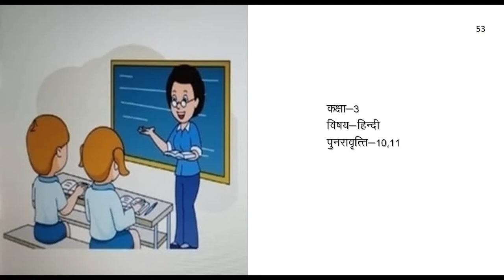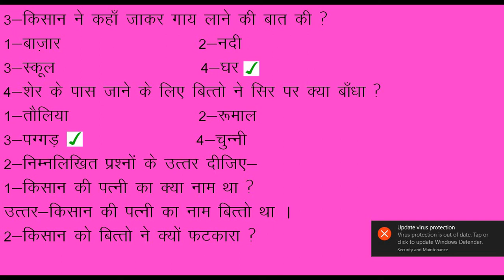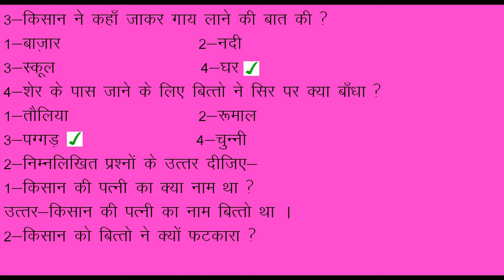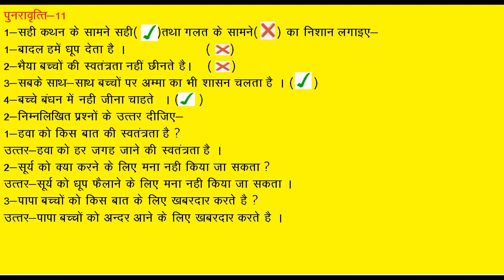Punravritti-10,11|Hindi|Class-3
Radiant Central Children Academy Jalalpur Ambedkarnagar CBSE Board